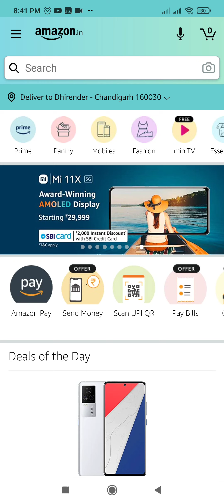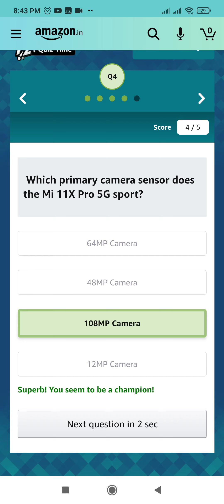Amazon Mi 11x Series 5G Quiz Answers Today | Win 5000 Amazon Pay Balance | 14 July 2021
Other Quizzes :-

QUESTIONS ASKED IN GUESS WHO QUIZ :-

Question 1: What’s the peak brightness on the Award-winning AMOLED display of Mi 11X Series 5G?

Question 2: How many different movie effects does the camera app of Mi 11X Series 5G have?

Question 3: Which flagship processors does the Mi 11X Series 5G sport?

Question 4: Which primary camera sensor does the Mi 11X Pro 5G sport?

Question 5: How many DisplayMate awards has the Mi 11X Series 5G won?
Topics Covered :-

amazon quiz
amazon quiz answers today
14 july amazon quiz answers
14 july amazon quiz
pathania brothers
amazon mi 11x 5g series quiz answers
mi 11x series 5g quiz amazon answers
mi 11x series 5g amazon answers
win 5000 amazon pay balance
mi 11x series quiz
mi 11x series
mi 11x
amazon
quiz